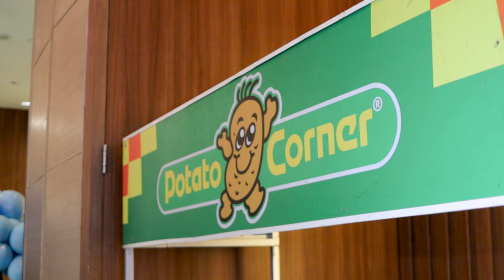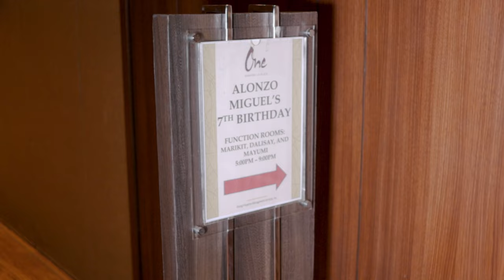Alonzo Miguel's 7th Birthday Highlights